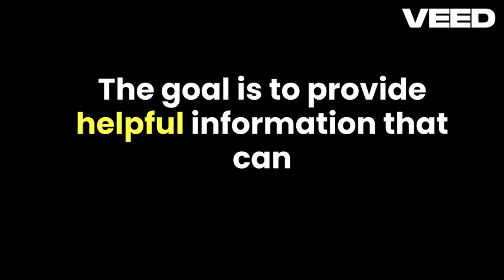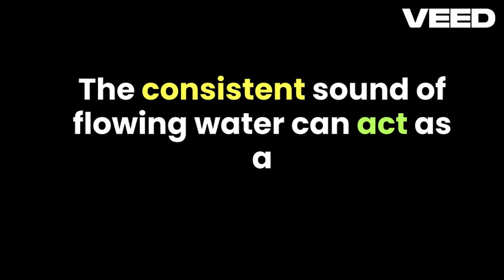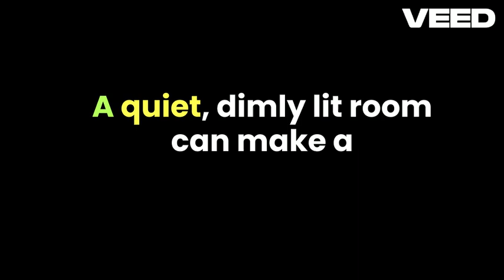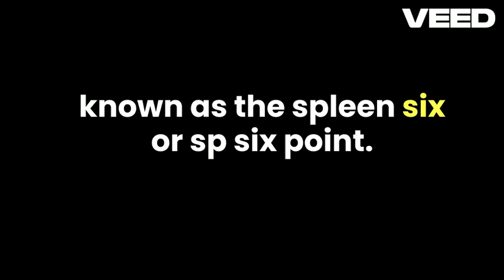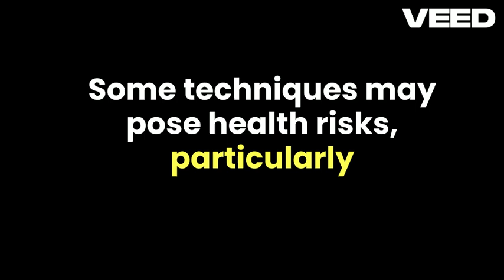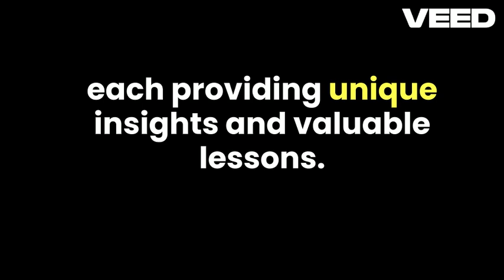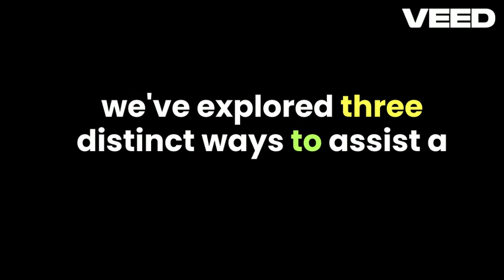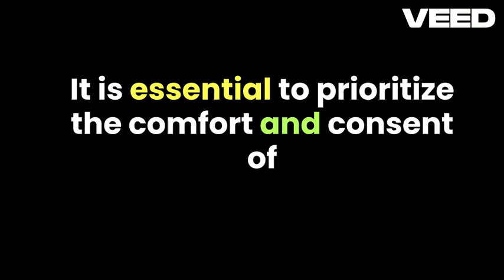Three Ways to Make a Woman Pee Easily in Her Pants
follow these ways and make her beg for $£x